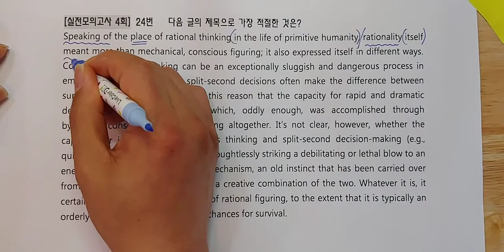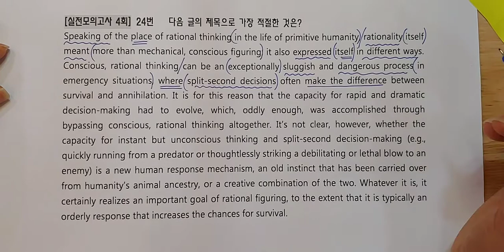2021년 수능완성영어 실전모의고사 4회 24번